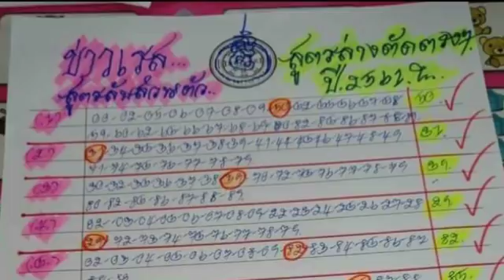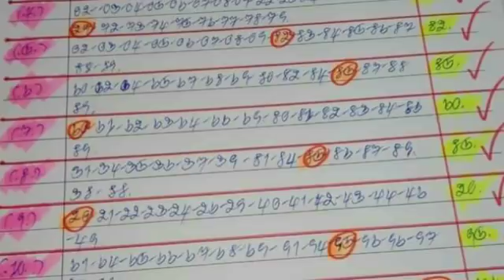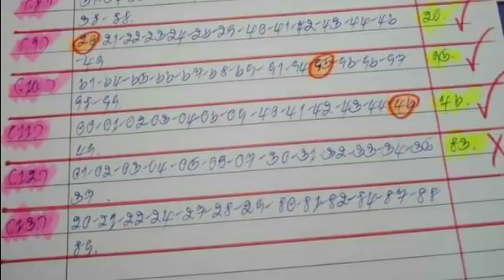วิ่งล่าง + ชุดตัด เข้ามาแล้ว 12 งวดติด ตามต่อ งวด 16 7 2561